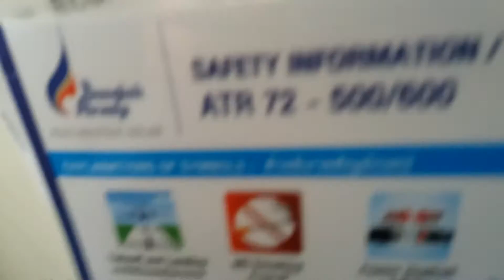Bangkok Airways ATR72-600 wet taxi & take-off Yangon, Myanmar (HD).